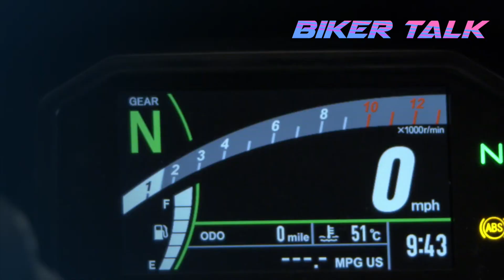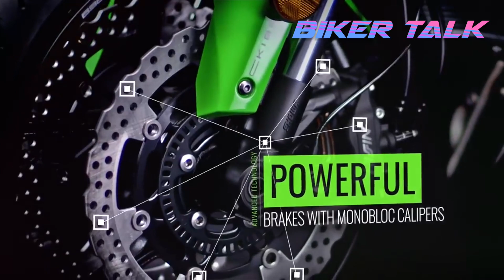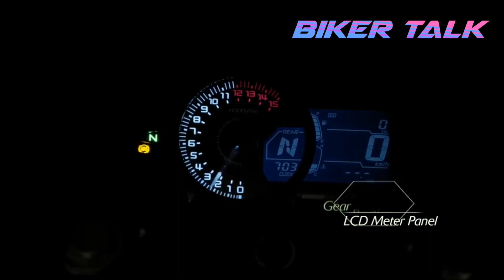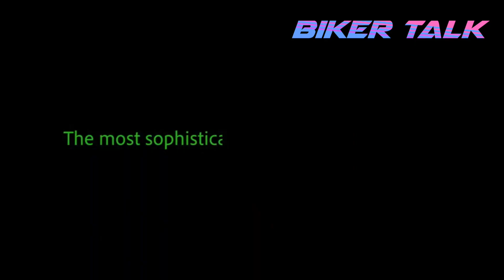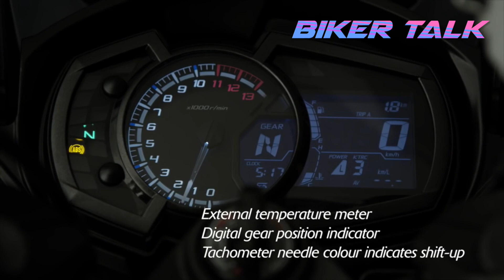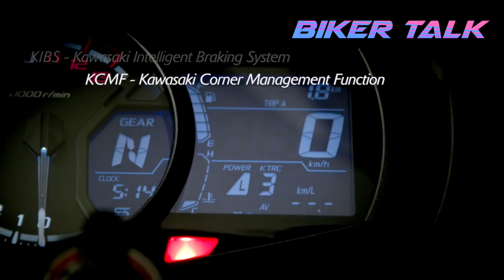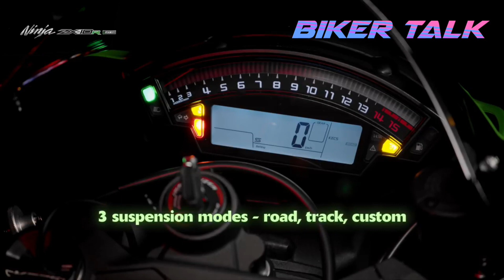เป็นไปได้ไหมถ้า Ninja650 จะทำเครื่อง 4 สูบ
คลิปนี้เราจะมาคุยกันเรื่องความเป็นไปได้ของ Ninja 650 กันครับว่า มีโอกาสแค่ไหนที่ คาวาซากิจะทำเครื่องยนต์แบบ 4 สูบเรียงมาลงในโมเดลนี้